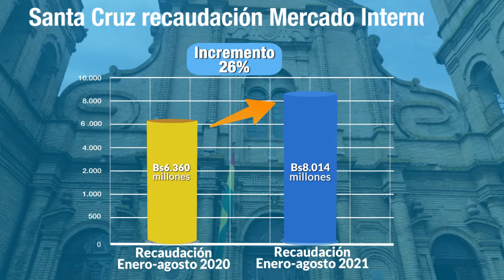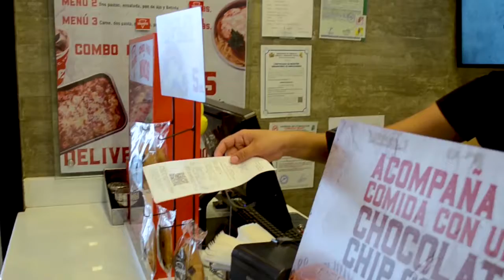Capsula Ecos Tributarios – Recaudación Santa Cruz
EcosTributariosRecaudacionSantaCruz | Aporte tributario de Santa Cruz crece un 26%, a agosto de 2021.

Homenaje a SantaCruz en el 211 aniversario de su gesta libertaria.